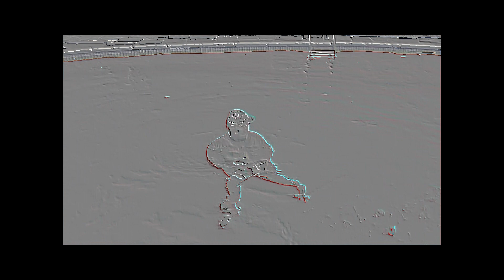Sad Vapor Boi Trailer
(music div)